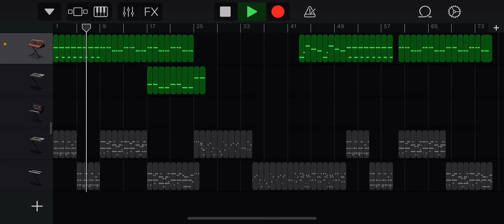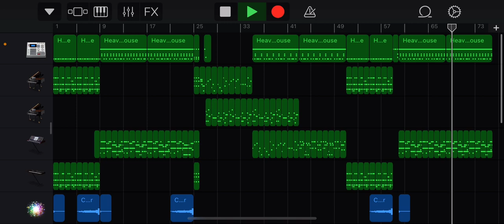Space Race - migg2